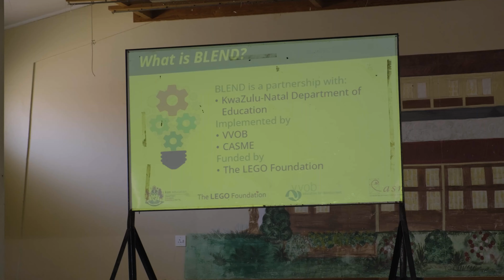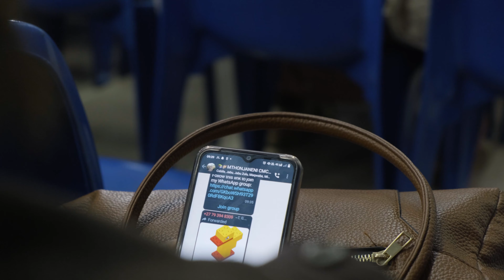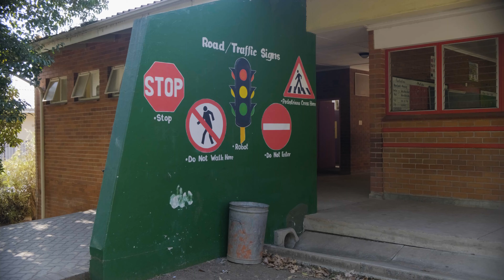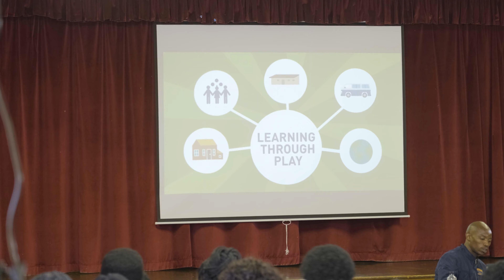BLEND Orientation workshops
Check out this video highlighting the pilot phase of the "Blended Learning Modalities: Learning Through Play for Foundation Phase (Grade R-3) Mathematics Content for Teacher Professional Development" project.

This project offers teachers a unique opportunity to enhance their knowledge, skills, and teaching methods in mathematics by incorporating evidence-based approaches, such as play-based learning. Additionally, teachers will acquire essential digital literacy skills for their professional growth.

The orientation sessions for this initiative were conducted from August 1 to 5 2022, in four districts: Uthukela, King Cetshwayo, Ugu, and Amajuba.

The project is a collaboration between the KZN Department of Education, the LEGO Foundation and Casme.